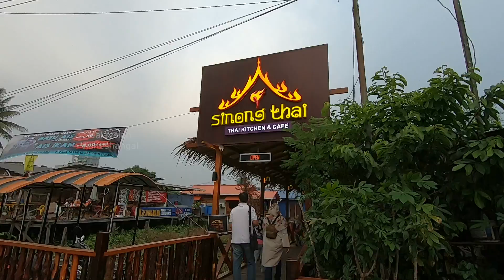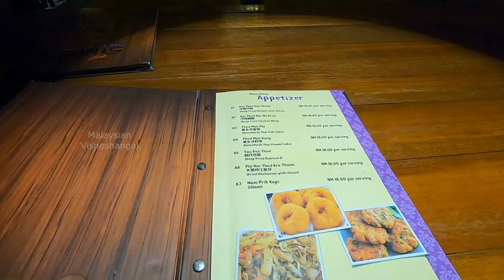Thailand Food Vlog | Sinong Thai Kitchen & Cafe | Bintulu, Sarawak, Malaysia | Malayalam Food Vlog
Thailand Food Vlog | Sinong Thai Kitchen & Cafe | Bintulu, Sarawak, Malaysia. Spicy Thai Food